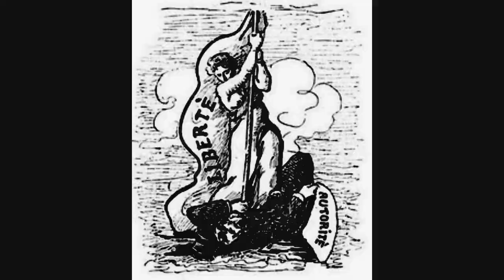VENE: Panaderias Privadas pasan a ser COMUNITARIAS ipso-facto!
Venezuela marzo 2017.
CAMARADAS!
*ESTO NO TIENE NADA QUE VER CON EL COMUNISMO!
*Y TAMPOCO ES SOCIALISMO, no esta del todo bien APLICADO!